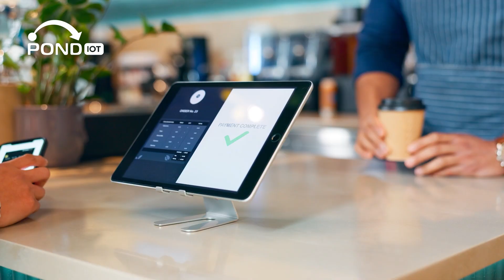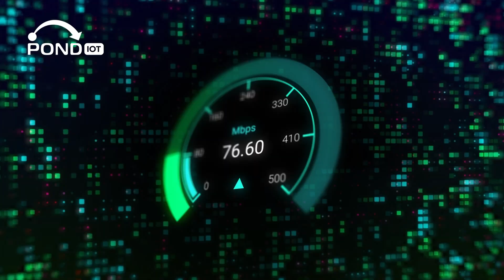Why Businesses Are Switching to Cellular Fixed Wireless Internet (FWA)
Fixed Wireless Access (FWA) is transforming how businesses connect — delivering enterprise-grade, high-speed internet over licensed 5G and LTE networks without the need for cables. In this video, we explain how 5G Fixed Wireless Internet works, why it’s different from consumer mobile hotspots, and how it compares to fiber and cable broadband.

Whether you run a retail chain, construction site, healthcare facility, or remote branch office, business FWA provides reliable, unthrottled connectivity that’s fast to deploy and built for uptime.

✅ What you’ll learn in this video:

What is Fixed Wireless Access (FWA) and how it works

The difference between consumer vs business fixed wireless internet

Fixed wireless vs fiber or cable performance comparison

Why 5G FWA networks are ideal for enterprise, remote work, and rural internet

How POND IoT delivers unthrottled, business-class 5G Fixed Wireless Access

Learn how 5G Fixed Wireless Internet is powering the future of enterprise connectivity